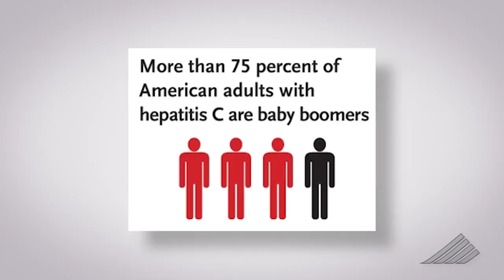Hepatitis C Screening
The clock is ticking for those infected with the hepatitis C virus (HCV), most of whom don't know it. Baby boomers, defined by the Centers for Disease Control and Prevention as those born from 1945-65, are at highest risk.

Timely screening and diagnosis of hepatitis C is key. Early treatment can make the difference in a patient's survival. A new study evaluating the performance of a rapid, point-of-care HCV test. The pilot program is being led by D-H medicine resident, Dr. Casey Kolb Nava. The goal is to increase screening to detect hepatitis C, because to be treated and cured, you first have to be tested.